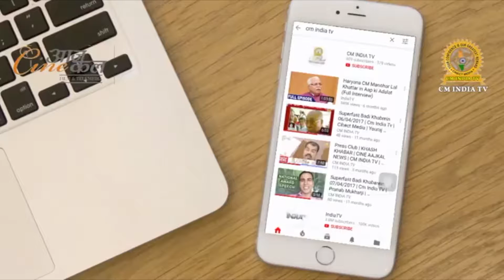Sonam Kapoor की शादी में पंहुचा सारा Bollywood Industry | Anand Ahuja | Cine Aajkal Nes | CMI TV